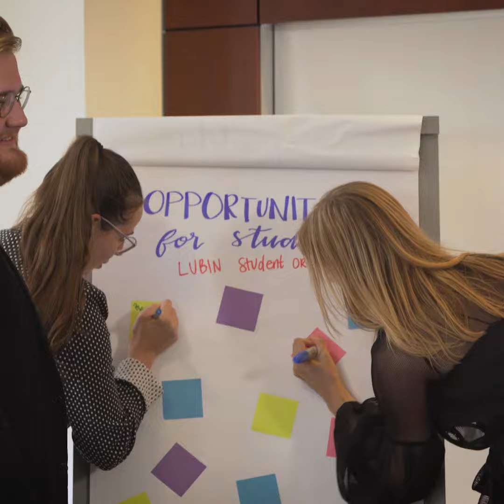Lubin Student Leaders: All About Opportunity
The main priority of our student leaders is to empower their organizations' members by giving them the tools, skills, and networking events they need in order to succeed in business.
We want to thank our student leaders for participating in this project!

Follow Lubin!

Let us know what LubinLife means to you!